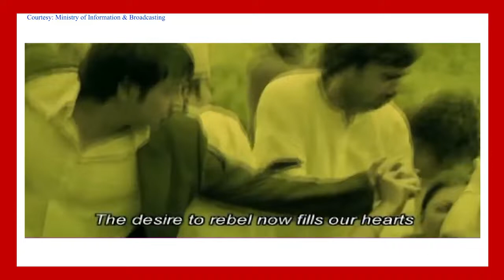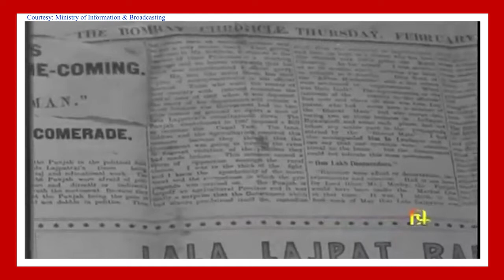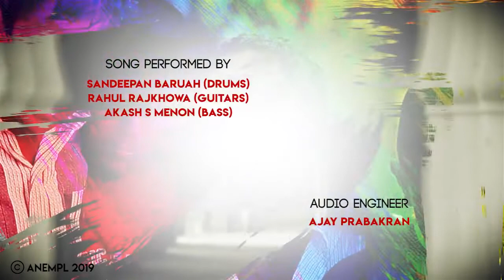DeepDiveWithAK: The story of Resistance: Punjab Kesari Lala Lajpat Rai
The tyrannical British rule in India was the reason for many unrests in India. We have seen millions of Indians taking to the streets for our freedom. Some believed in a moderate approach where they pleaded the British to mend their ways, the others adopted radical measures as they believed only resisting the British could give us freedom. Among this extremist faction was the Lal-Bal-Pal triumvirate who came together and became pioneers of the Swadesh and Boycott movement as they rejected purchasing British goods and they believed that it was self-reliance that will help us attain freedom. In today’s episode, I Deep Dive into the story of “Punjab Kesari” Lala Lajpat Rai, one-third of the famous Lal-Bal-Pal.